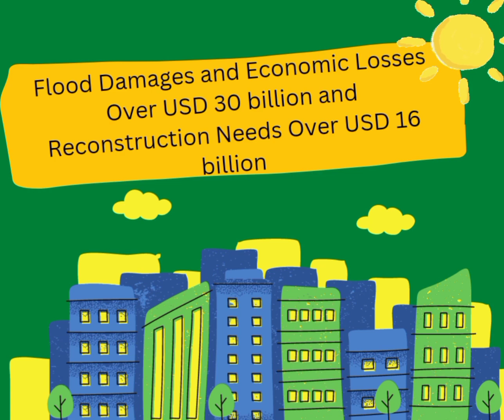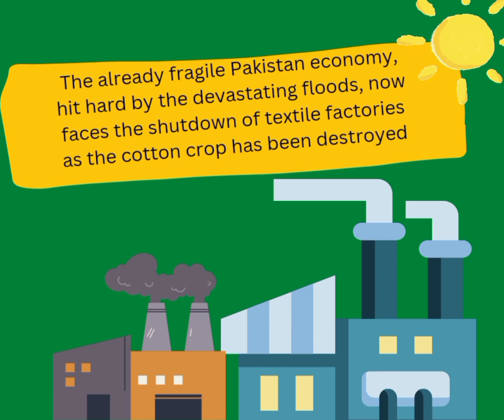Pakistan floods Statistics